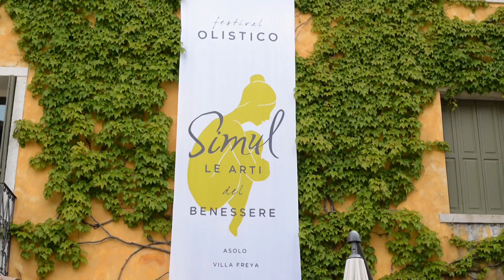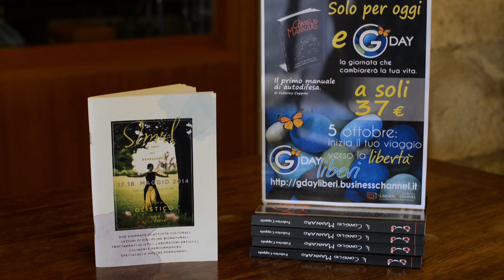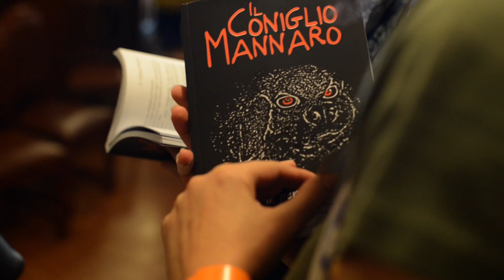Regina Moretto: Azioni per la Realtà Mutante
Presentazione di Regina Moretto,
consulente esperta di Scrittura Potente e Comunicazione Efficace.
"Trovo le parole giuste per farti vendere di più".